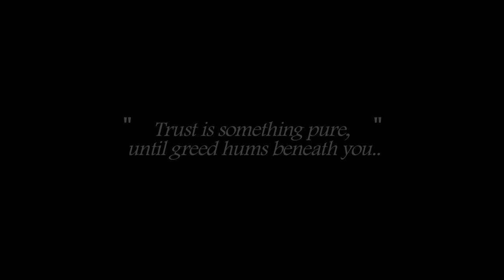"A BROKEN CODE" Official Feature Film Trailer - Josh Webber & Michael Girgenti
RELEASING ON DVD & VOD/PPV - SEPTEMBER 17TH 2013.

*PRE-ORDER* TARGET:

Two brothers, Carmelo and Gino, are raised by their infamous mob boss grandfather Salvatore Gianni in an Italian suburb. Their childhood is marked by glimpses of violence hidden behind the family s Chicago pizza front. Although their mother was around their separate fathers were not. Gino always stood close to his family values while Carmelo strayed away getting involved in street crimes and drug use. When the boys are older, Salvatore is murdered. The two travel to Los Angeles to track down the killer. How will the truth unfold?

"A BROKEN CODE" - TRAILER

"A BROKEN CODE" AKA "AZIENDA"

Releasing Sept 17th 2013 through Maverick Entertainment under its new name.